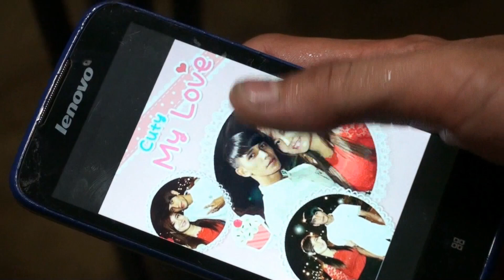Phim ngắn ca nhạc Có khi nào rời xa Ly Hoàng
Sáng tác:Tiên Cookie
Trình bày:Ly Hoàng
Diễn viên:Ly Hoàng,Yến nhi,Nhóc Ntl
Director&cameraman Hậu kỳ:Kariêm